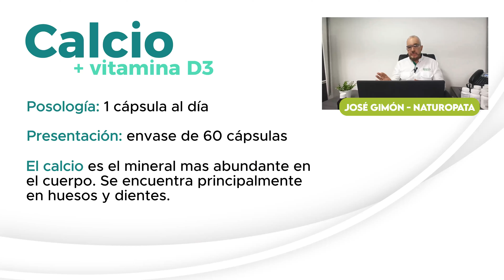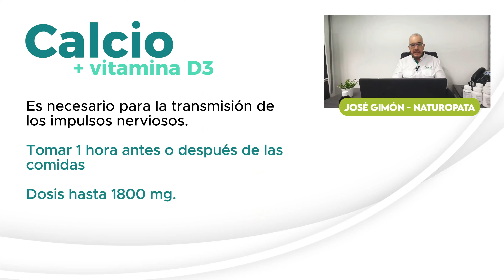CALCIO CON VITAMINA D.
Expertos Arco Iris.
Video formativo sobre CALCIO CON VITAMINA D